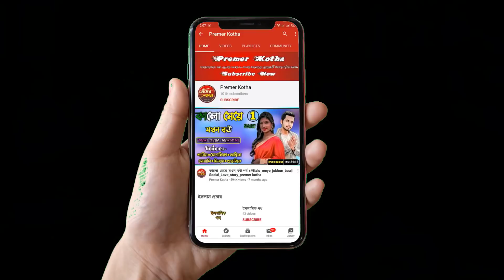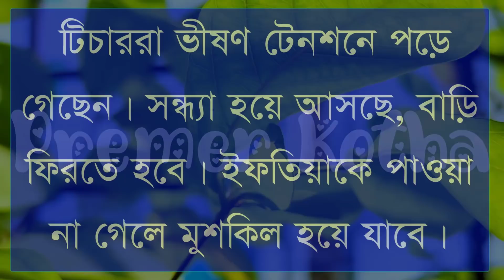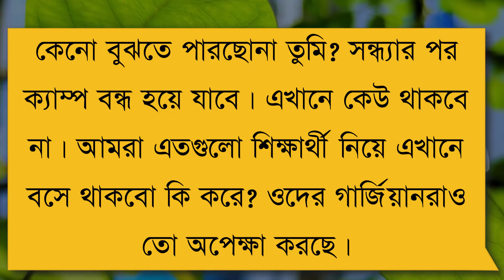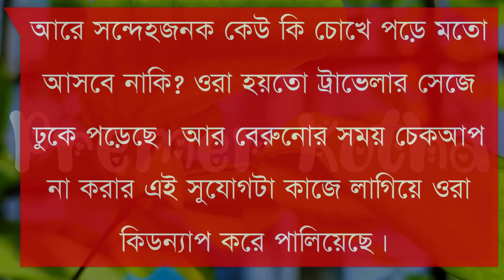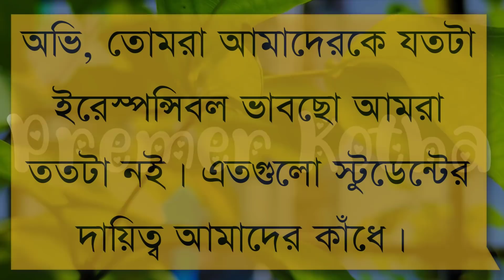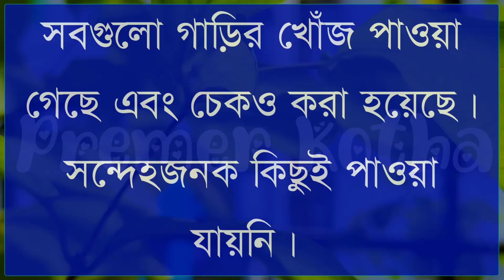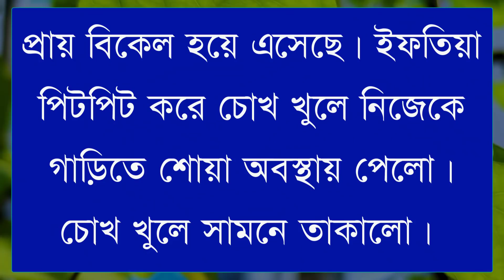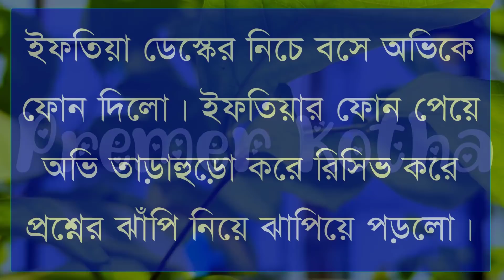মনপুরা||Monpura||part-45||Cute Love story||Ft:Shonalikar&Samim&Ashik&Minhaz ||Premer Kotha